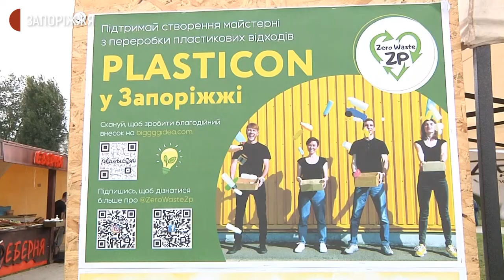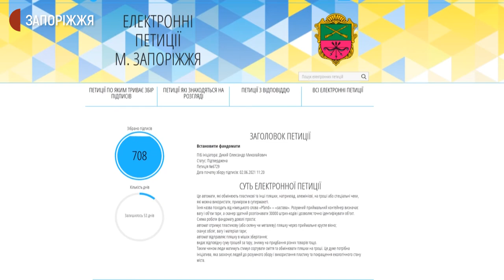У Запоріжжі планують відкрити першу майстерню з перероблення пластикових виробів | Новини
Першу майстерню з перероблення пластикових виробів планують відкрити у Запоріжжі екологічні активісти організації “Запоріжжя без сміття”. Кошти на придбання спеціального обладнання можуть здати всі, хто бажає долучитися до ініціативи. Зокрема, минулих вихідних під час “Пікніку на Райдузі” екоактивісти "Запоріжжя без сміття" продавали виготовлені власноруч товари екологічного спрямування.  Подробиці дізнавалися журналісти Суспільного.